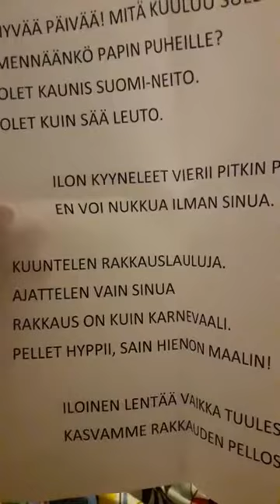Viivi Mäkeläinen - Palmut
albumia tulossa pian